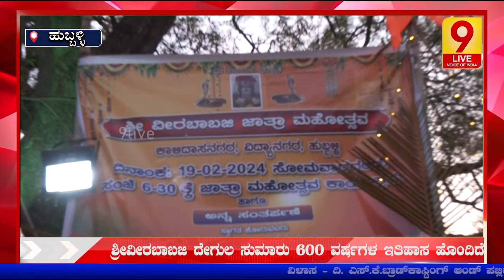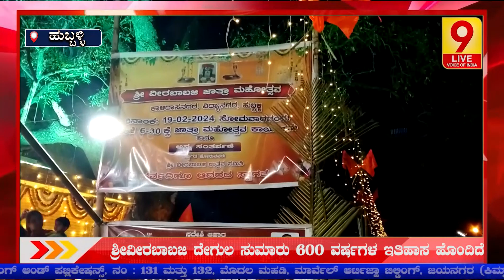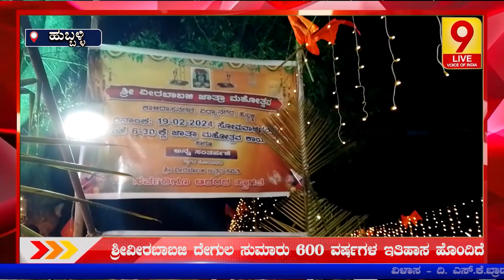ವಿಜೃಂಭಣೆಯಿಂದ ನೆರವೇರಿದ ಹುಬ್ಬಳ್ಳಿಯ ವೀರಬಾಬಜಿ ದೇಗುಲದ ಜಾತ್ರಾ ಮಹೋತ್ಸವ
9Live | Kannada News | Latest Kannada News |